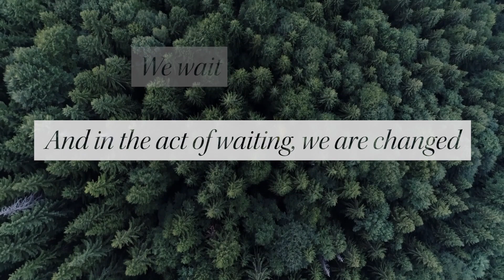Let Earth Receive Her King Hope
Isaiah 64:1-9
John 14
Micah 6:8